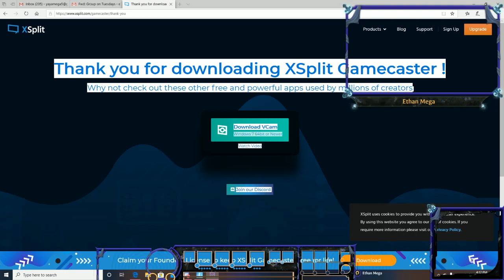I am a god at fortnite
I don't know how the heck I hit that anyways thank you guys for watching hope you guys like and subscribe and hit that bell and ill see you guys in the next video. ;)